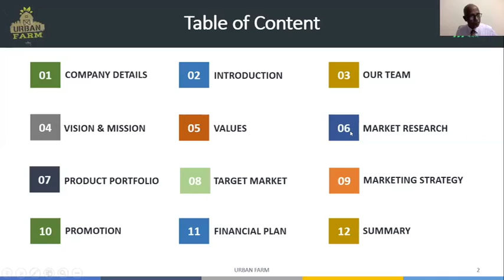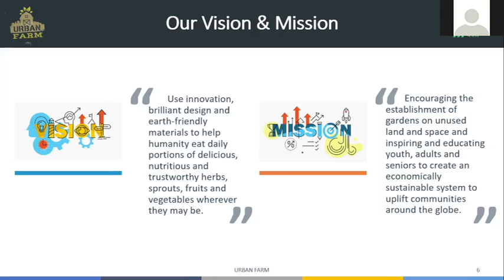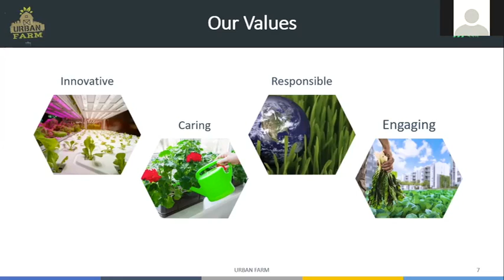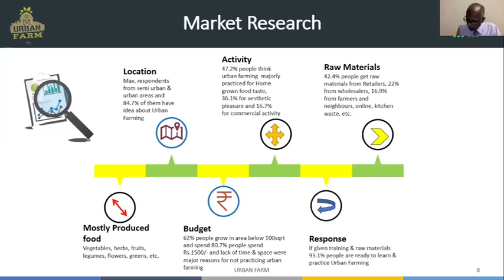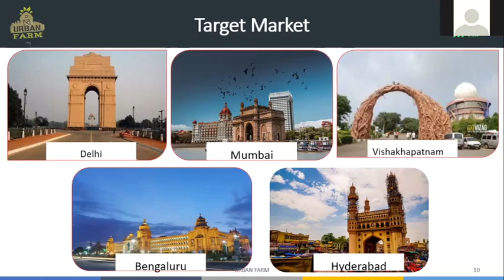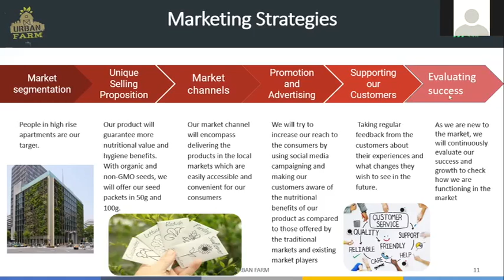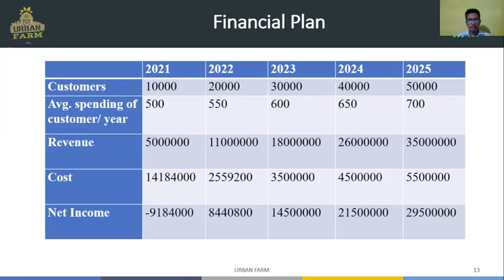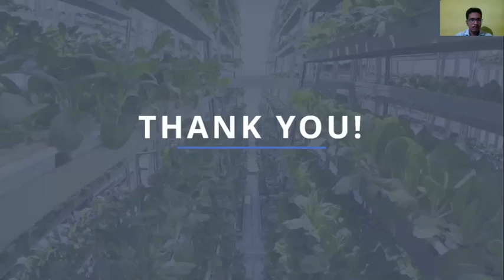“URBAN FARM”: A Business Plan Presentation By Abhishek, Poojitha, Pradeep, and Pratik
Have you heard of metro agriculture? Thought of growing vegetables in urban localities? On the terraces of your houses and apartments? In the balconies of your buildings? Here it is how? Here is a company to help you! To serve you!

Take a look at the video and listen to the students. If you liked the video and the presentation, please do share it with others.